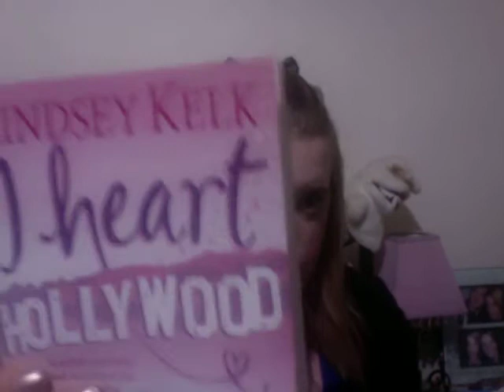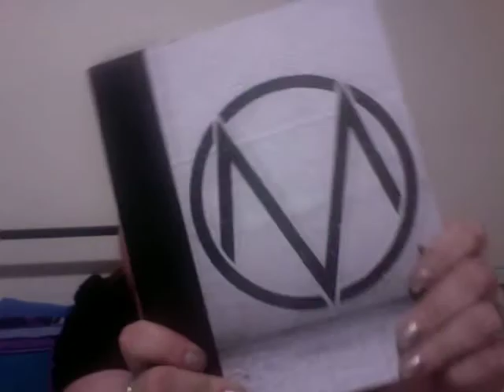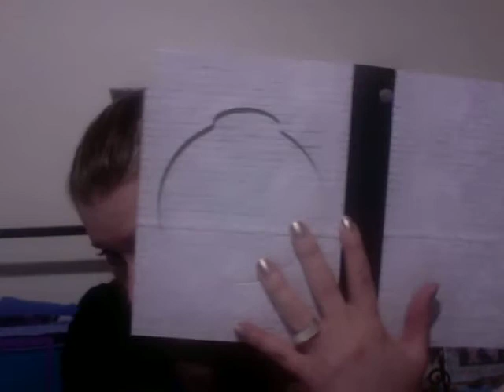My faves for january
Hi guys..

Here are my top 10 fave things for the entire much of january
If you wish to know more about certain things i've mentioned please let me know